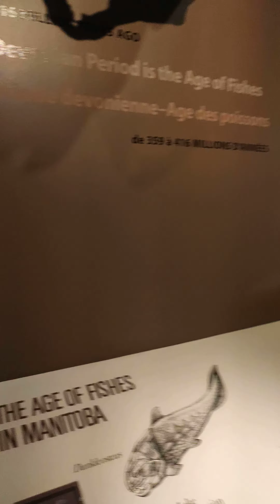Winnipeg museum 659 2023